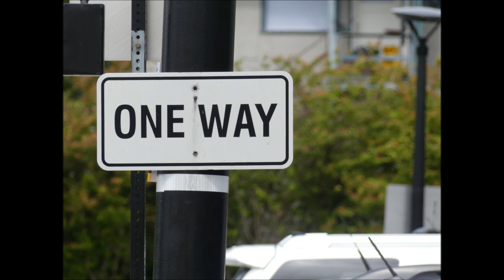ME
Shuffle

This piece of music reminded me of the television show Drag Net.